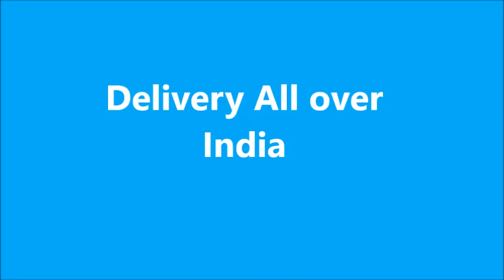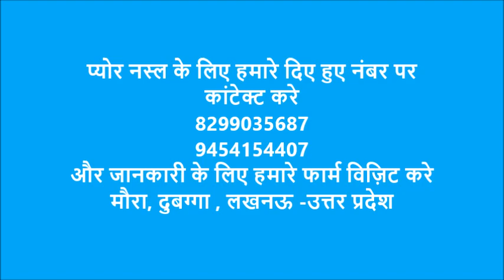Hiran Chap barbari bakriya Alam Goat Farm